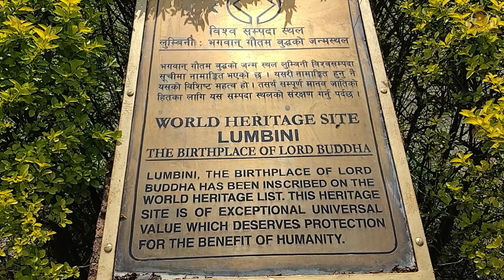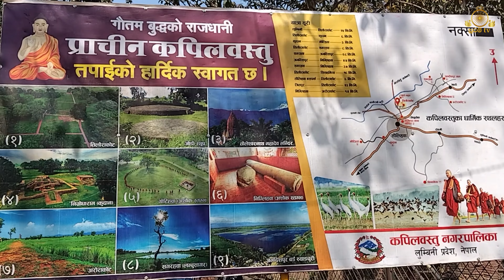ලුම්බිණිය හා කපිලවස්තුව Lumbini & Kindom of Kapilawassthu.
බුදුන් උපන් දේශය ලුම්බිණි සාල වනෝද්‍යානය සහ කපිලවස්තු රාජධානිය